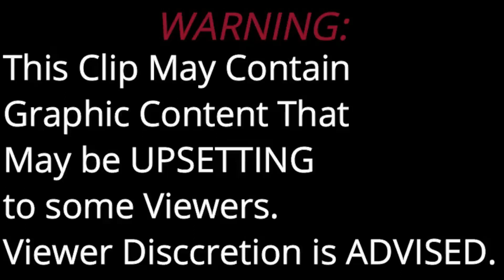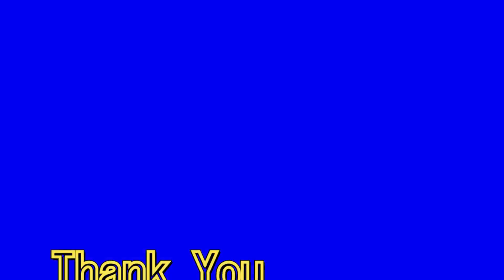M57 walking in the Mangroves and rubbish pick up. (2020)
Katt Bro Outdoor is Based in Queensland, Thank you for watching this video and don't forget to share with your friends and subscribe and like thank you (walking in the Mangroves) . Created with Filmora 9 by Katt Bro Outdoor.